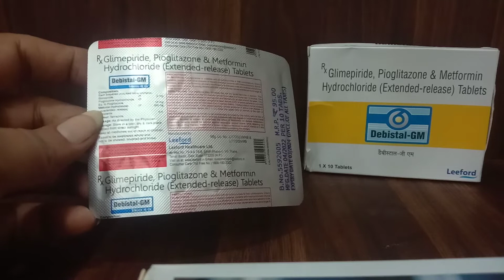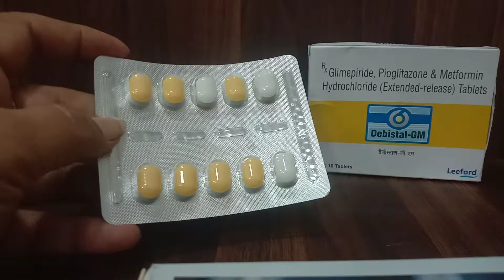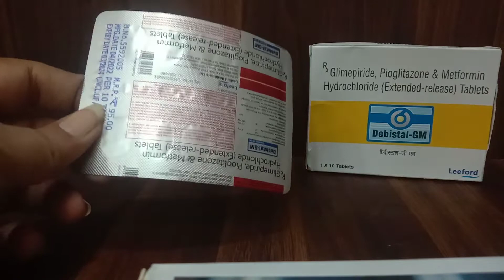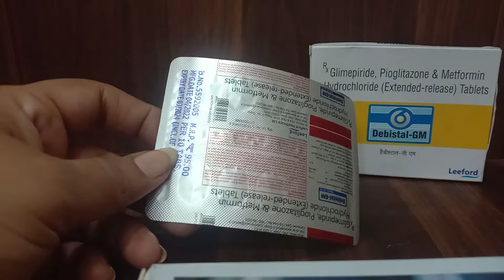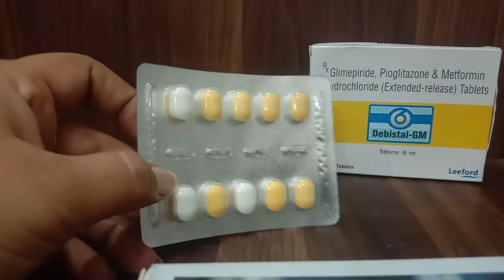शुगर की गोली Debistal Gm | Debistal Gm tablet for diabeties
शुगर की गोली Debistal Gm
Debistal Gm tablet for diabeties